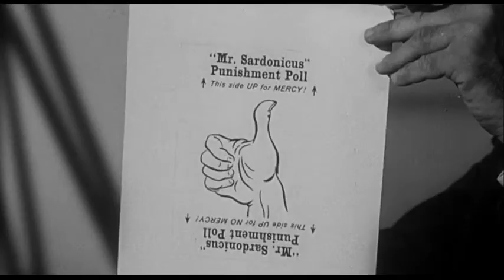Mr. Sardonicus (black and white trailer)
A mysterious and cruel Baron, whose face has become frozen in a horrifying grin, demands that a prominent London physician apply experimental
treatments on him to restore his face.

Stars:  Ronald Lewis,  Audrey Dalton,  Guy Rolfe.